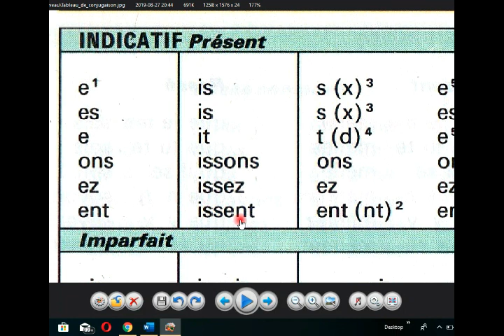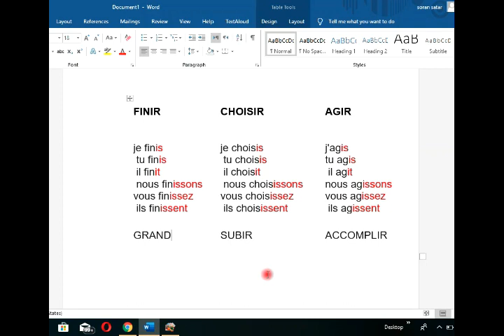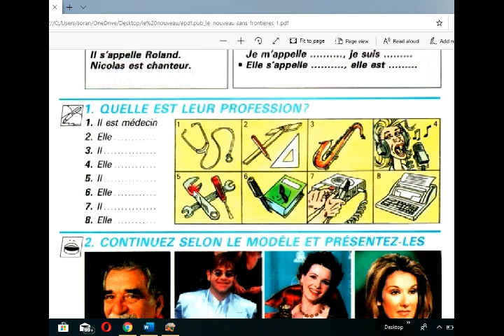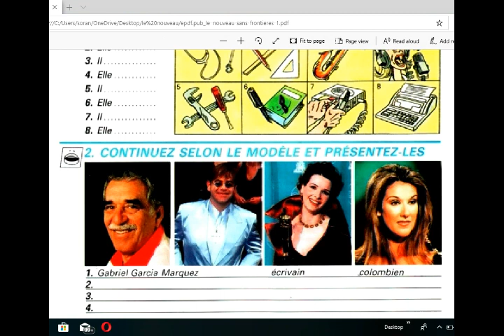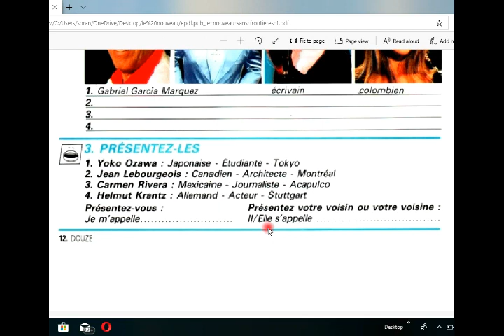parlez Francais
on apprends le Francais